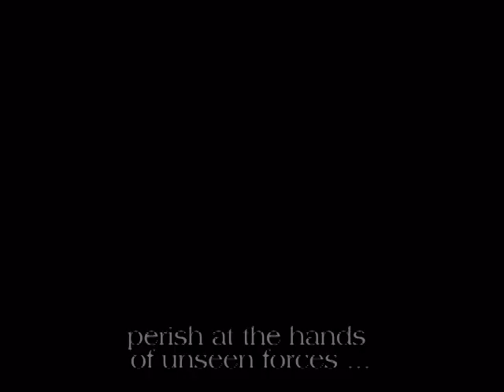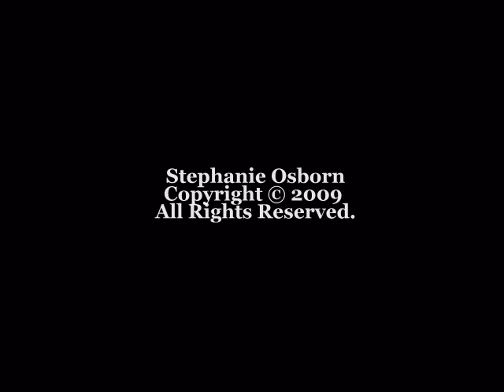Burnout: The mystery of Space Shuttle STS-281 Trailer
Book Trailer for science fiction mystery novel, Burnout: The mystery of Space Shuttle STS-281, by Stephanie Osborn